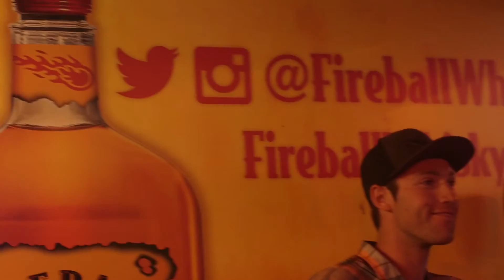Fireball Whisky Festival Tour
Despite Fireball Whisky being one of the most popular spirits on the market today, the brand still needs to build awareness and drive trial to continue to grow. The brand was built through grass roots marketing at the bar level.  Our challenge was to crank it up a notch and begin engaging with consumers on a mass scale, but in an authentic Fireball way.

ABOUT G7 ENTERTAINMENT MARKETING
G7 is more than an entertainment marketing agency. We’re die-hard music lovers who live and breathe the fan experience. We use that unique insight to craft one-of-a-kind solutions for our clients; solutions that blend strategy and emotion to move hearts, minds and business.